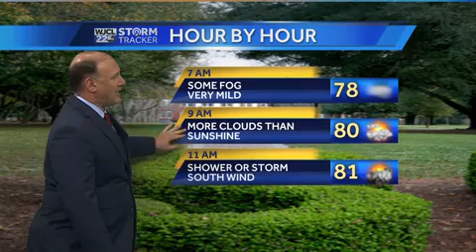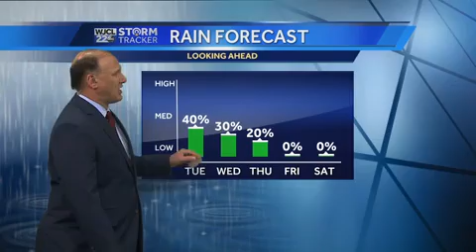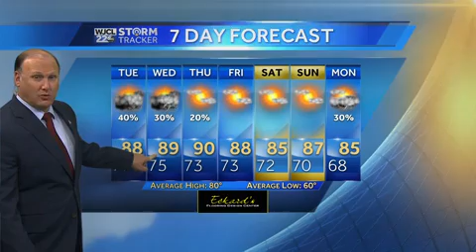High Humidity Keeps Air Conditioners Running on High